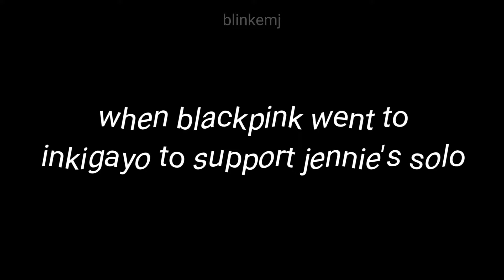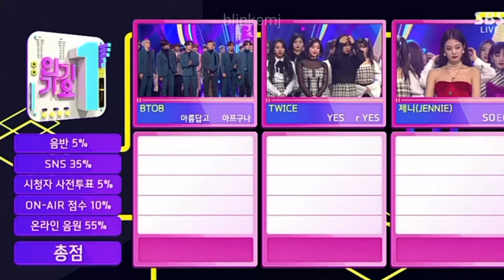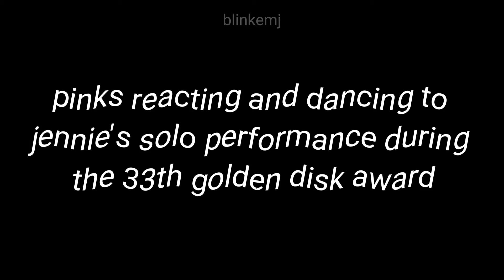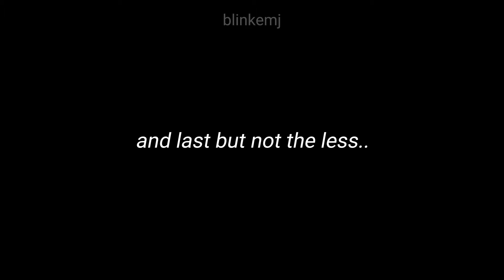blackpink members supporting jennie's solo..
*i will also make videos of other members solo..

blackpink, blackpink jisoo, blackpink jennie, blackpink rosé, blackpink lisa, blackpink members supporting jennie's solo